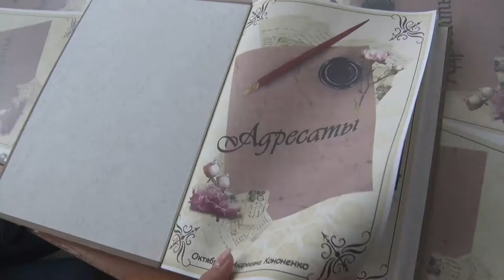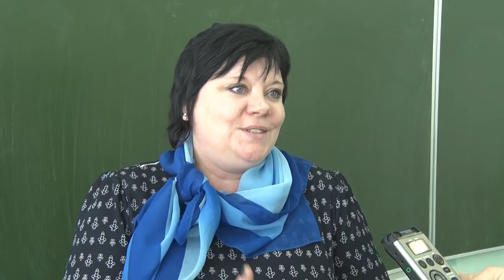Десна-ТВ: Презентация сборника стихов ветерана войны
Живет у нас в городе удивительная женщина - ветеран Великой отечественной войны Октябрина Андреевна Кононенко. Тяготы войны пришлись на ее молодые годы. 18-летней девушкой ушла она на фронт. Но это ее не сломало, а наоборот закалило.  Она удивительной души человек. Отзывчивая, мудрая женщина, любит писать стихи. В минувшую пятницу, в свет вышел второй ее сборник стихов, под названием «Адресат».